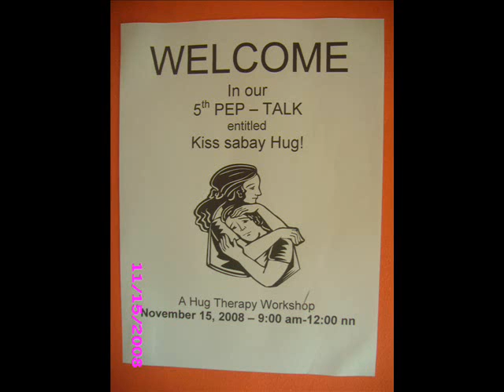lustydarius Attends HOPEWELL HUG THERAPY WORKSHOP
lustydarius attends Hopewell Integrated School (HIS) Hug Therapy Workshop hosted by Mr. Arnold Alegre on November 15th 2008, Saturday from 9:00 AM to 12:00 PM. (Note: No BACKGROUND MUSIC for any kind of music can be used in this presentation).